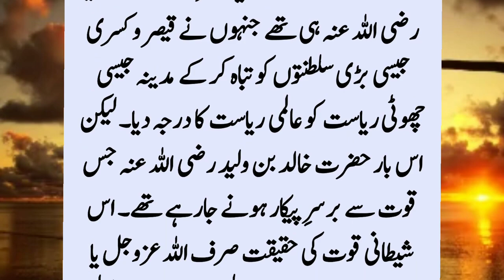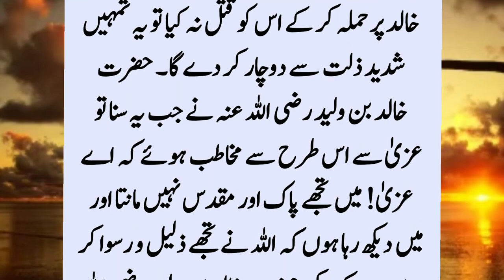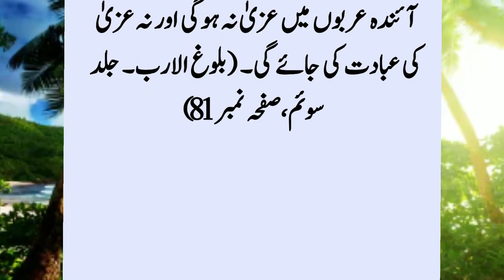Story Of Hazrat Abdullah Bin Zubair (R.A) And Iza Devi l Islamic Stories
Uzi Devi was a devil woman whose residence was on a three-jaw tree found in the Anglan valley. Due to the devilish powers inside her, Arab tribes believed in her powers. He said and a companion for the death of iza Devi. ???